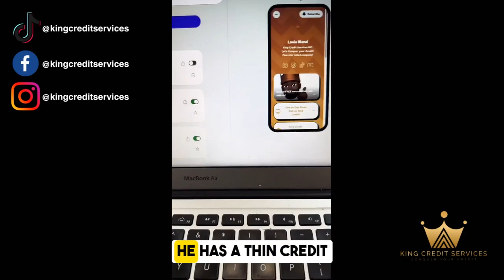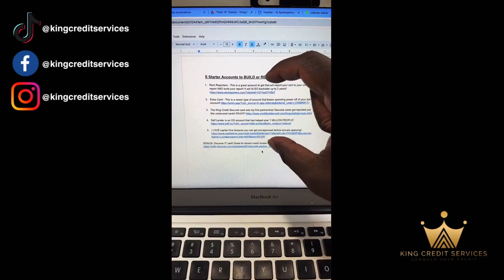How to fix your credit first step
Follow me to stay updated on what's going on in the credit/financial world!

King Credit Services is a 5 star rated credit repair company focusing on education and efficiency! We treat all clients with respect and is always transparent about results!

Don’t trust credit repair and would rather do it YOURSELF??

Do you have LESS than 5 open accounts? Let’s Fix that!!

Meta - Facebook.com/kingcreditservices
Video Title: How to fix your credit  first step